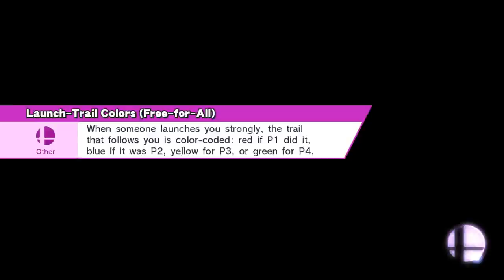Little Mac at Kongo Jungle 64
Smash / Smash
Kongo Jungle 64
Little Mac, Dark Pit, Rosalina & Luma, Mr. Game & Watch